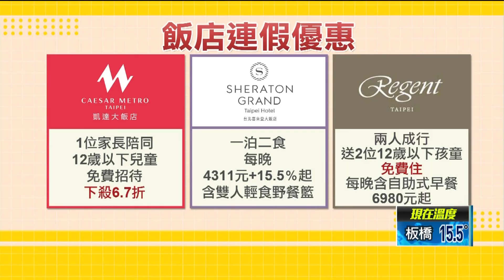連假前爆破百例恐「掀退訂」？ 業者曝訂房率：仍8成以上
明（2）日就是清明連假，不少飯店推出優惠，像是台北凱達大飯店，只要一位家長陪同，就能免費招待12歲以下的兒童；還有喜來登，除了住宿方案外，更送一整套野餐道具；而晶華酒店更將飯店打造成可愛兔子的繽紛場景。但碰上疫情不穩定，有沒有人因此退訂？對此，業者指出，目前訂房率都還有八成以上，影響不大。